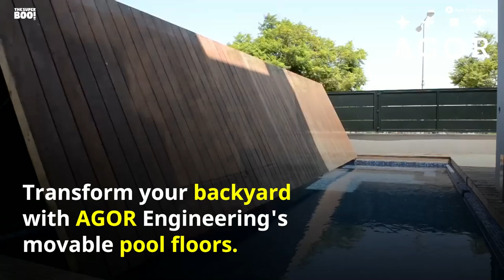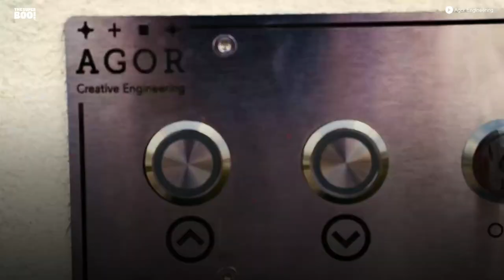Maximize your backyard with this movable swimming pool floors.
Transform your backyard with AGOR's movable swimming pool floors! Maximize space and enjoy modern elegance at the touch of a button.